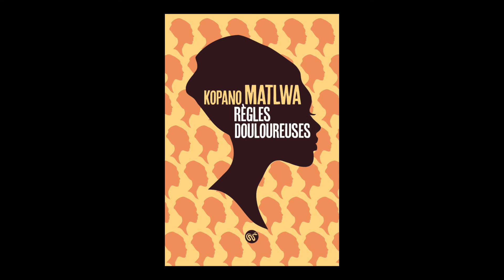Pierre Bisiou présente Kopano Matlwa - Règles douloureuses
Pierre Bisiou présente l'ouvrage "Règles douloureuses" de Kopano Matlwa aux éditions Le Serpent à Plumes. Rentrée littéraire automne 2018.